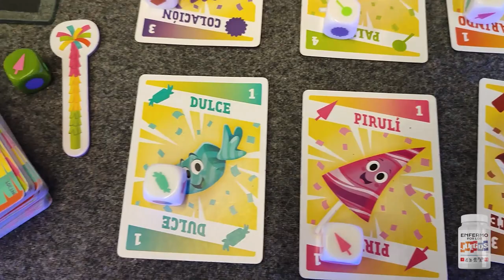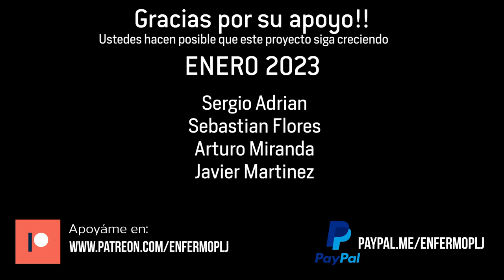Piñata Blast y Board Game Tables MX (BGTMX) - Entrevista en RAGE '22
Otro de los proyectos que conocí en la RAGE'22 fue Piñata Blast, y platiqué con Carlos, su diseñador, que me conto acerca de como llegó su juego hasta Ravensburger, y además, nos presenta sus mesas especializadas de juego

Aerográfo Truper